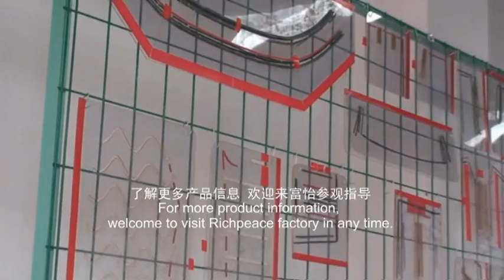Iron Free Pocket Sewing 02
Iron Free Pocket Sewing